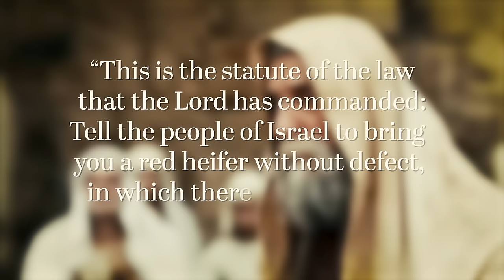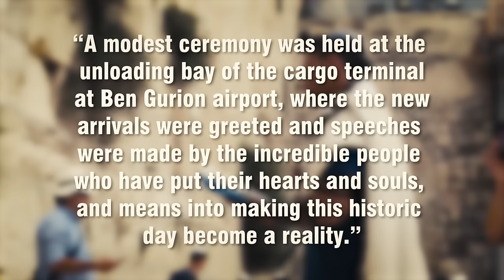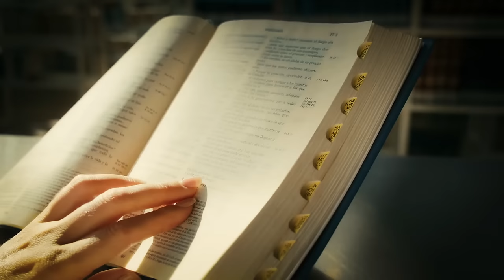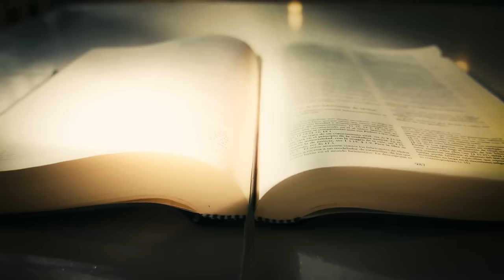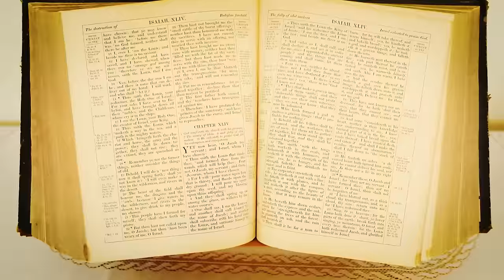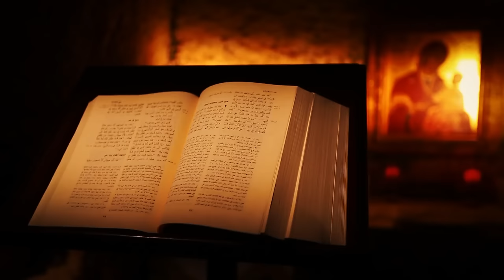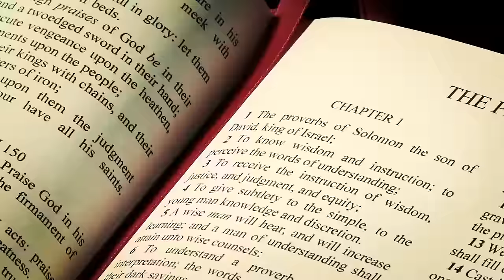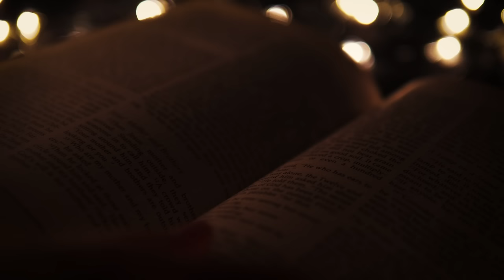SHOCKING! Israel OFFICIALLY sacrifices the RED HEIFERS! The Third Temple Will Be Rebuilt!